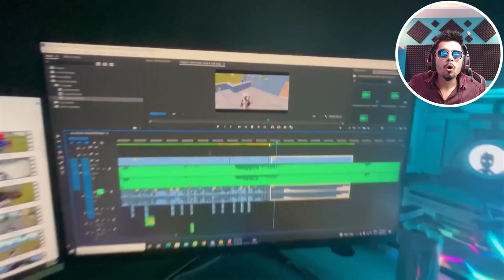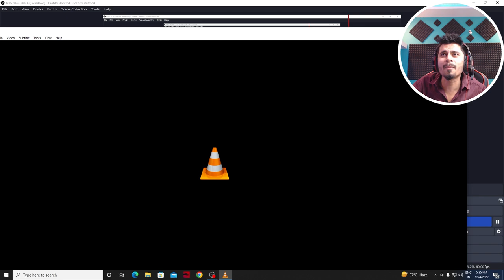😈 This Player is FASTER THAN HACKER & Editing God in PUBGM - Best Tiktok Moments in PUBG Mobile/BGMI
Video Credit :- @Ekaro